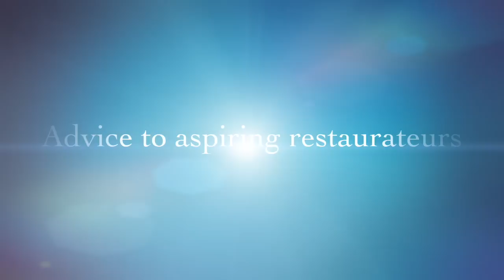How does a Filipino resto stand the test of time?